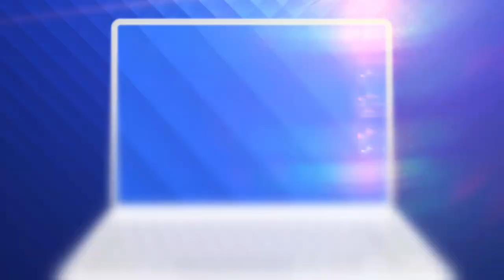Retras din gimnastică, Drăgulescu și-ar dori să joace într-un film. Îi plac filmele cu spioni